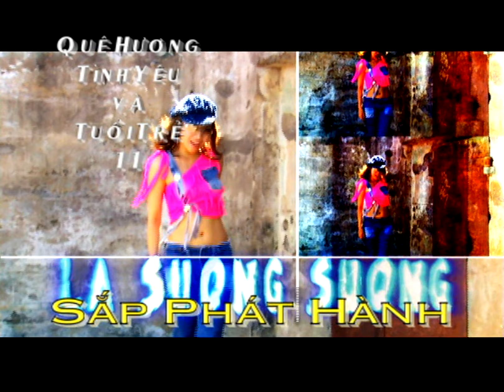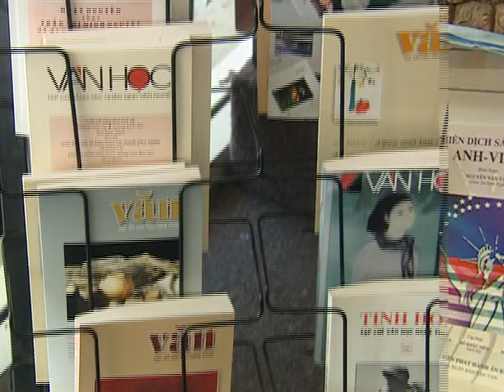[DISC 2 - OPENING & Q. CÁO] DVD Phim Truyện Hài Hước: Người Trong Mơ (2003) - Đại Dương Productions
Hãng phát hành: Đại Dương Productions, Tình Music Entertainment (2003)